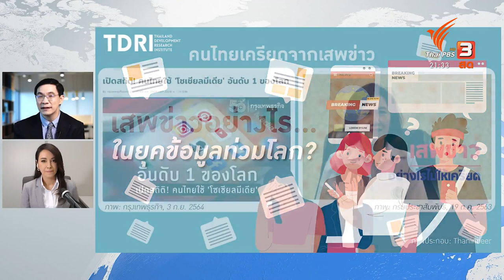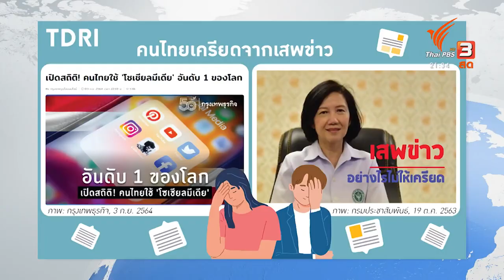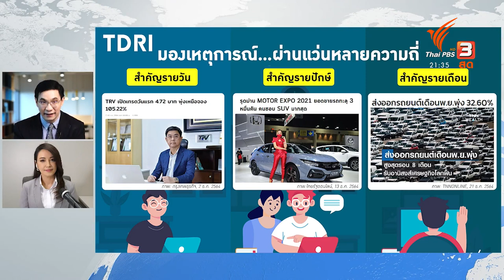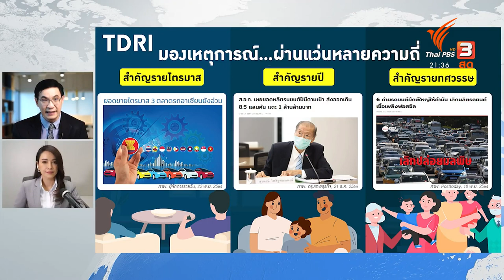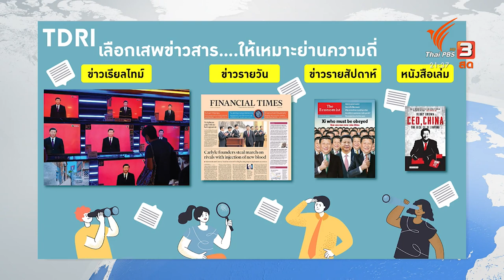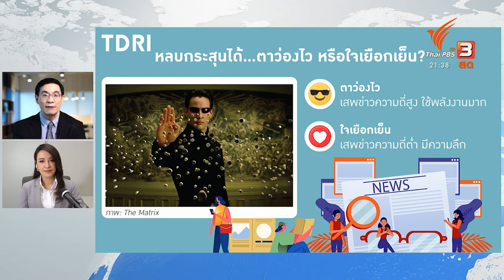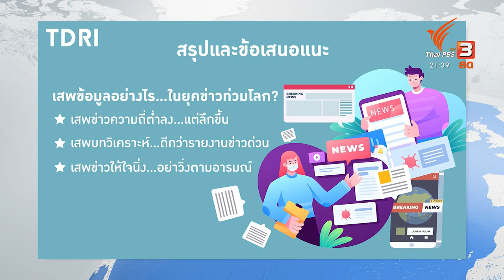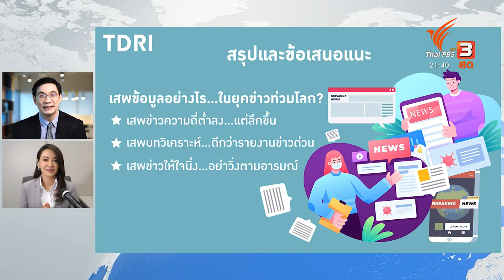เสพข่าวอย่างไร...ในยุคข้อมูลท่วมโลก : คิดยกกำลัง 2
ติดตามชม "คิดยกกำลัง 2" ในรายการ ที่นี่ Thai PBS วันจันทร์ที่ 21 กุมภาพันธ์ 2565 เวลา 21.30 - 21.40 น. ทางไทยพีบีเอส หรือรับชมย้อนหลังได้ทาง